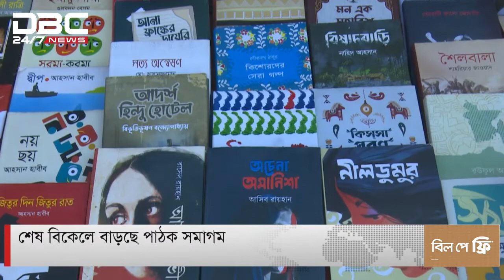শেষ বিকেলে বাড়ছে পাঠক সমাগম